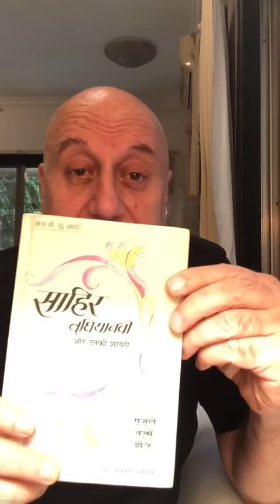Anupam Kher Recites Poetry By Sahir Ludhianvi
Anupam Kher took to Instagram during the lockdown and excited his favourite poet Sahir Ludhianvi's poem. What do you think about it?